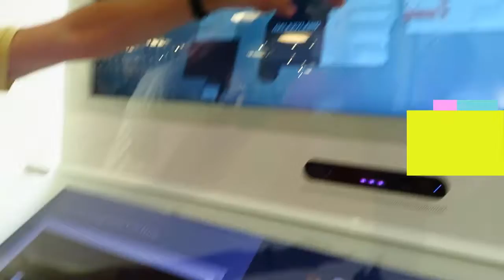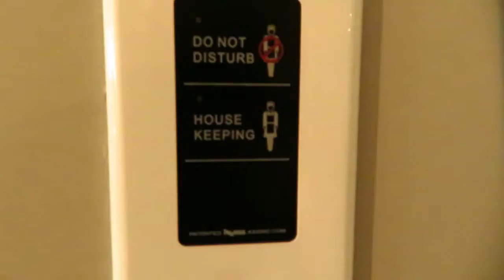The Edmonton Mall is BETTER...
Today we visit the Edmonton Mall, where we eat at a Spaghetti Factory. We've eaten at those before, but never any outside of the states! We also try Tim Hortons for the first time and I was not disappointed. I would also like to say that I think the Edmonton Mall is better than the Mall of America... just saying!